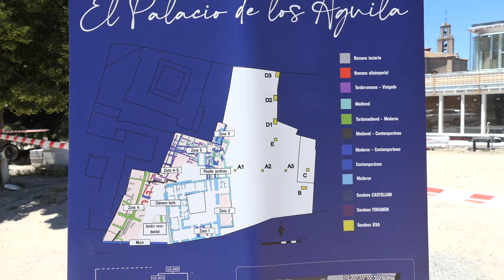Visita a los restos arqueológicos del palacio de los Águila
Visita a los restos arqueológicos del palacio de los Águila. Ávila, 15 junio 2024.